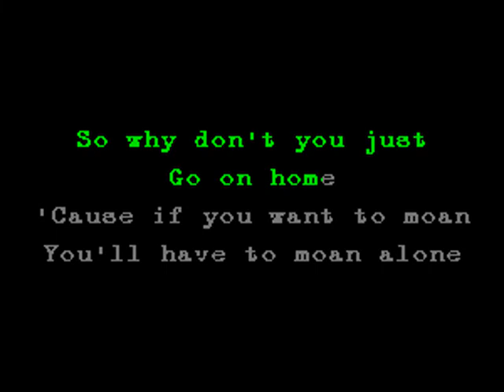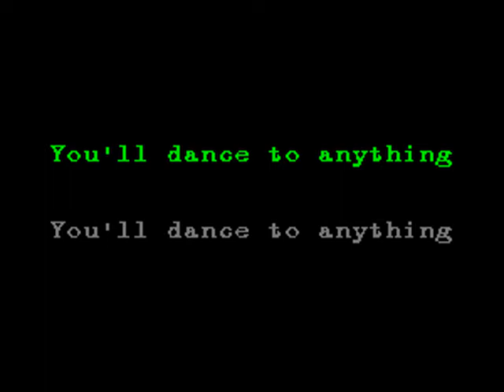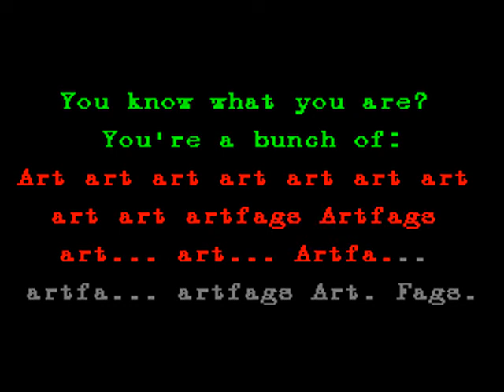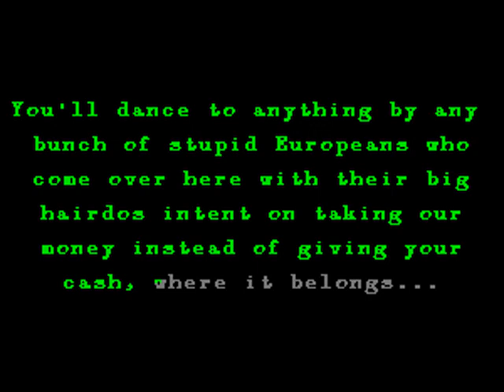Dead Milkmen - Instant Club Hit - Karaoke (devocalised w. lyrics)